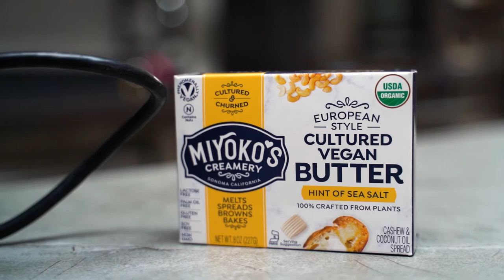Chef Dominique Crenn shares her Unity Bread (Pain de Mie) recipe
This recipe comes from 3-Star Michelin Chef Dominique Crenn.

Want to cook-along with Chef? For a $100 donation, you can get a World Chef bread kit delivered straight to your door

Thanks to our partners at Miyoko’s Creamery, 100% of proceeds will go directly to World Central Kitchen and their efforts to distribute fresh meals across Ukraine and at border crossings.

We hope you’ll join us in breaking bread in a global livestream on May 11th!

Active Dry Yeast
Bread Flour
Fine Sea Salt
Granulated Sugar
Miyoko’s Cultured Vegan Butter (which can be used as a substitute for the butter in the recipe)

~ What you’ll need to purchase: ~
Whole Milk
Eggs
Crème Fraîche
Unsalted Butter

Stand Mixer with Bread Hook Attachment
Spatula
Cooking Spray
Large Mixing Bowl
Kitchen Towel